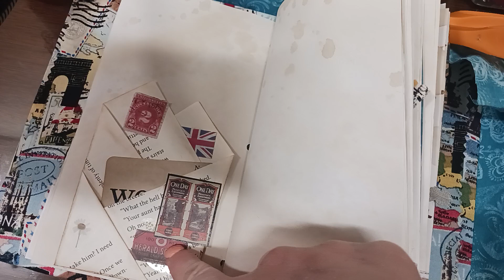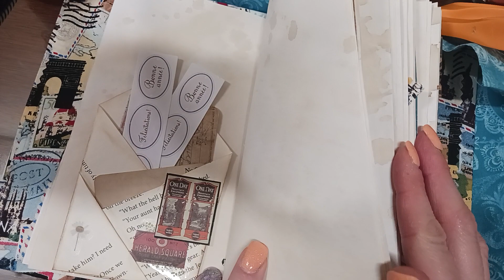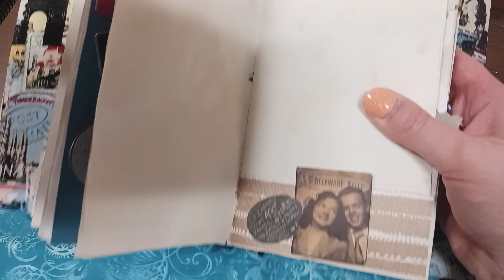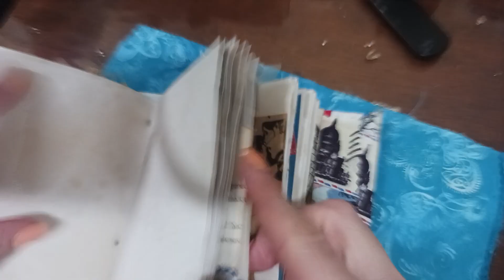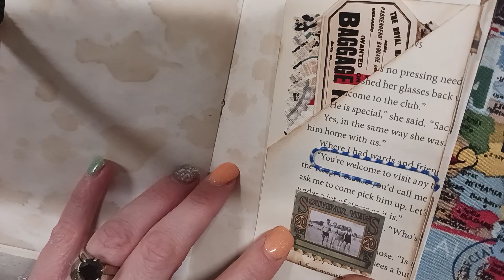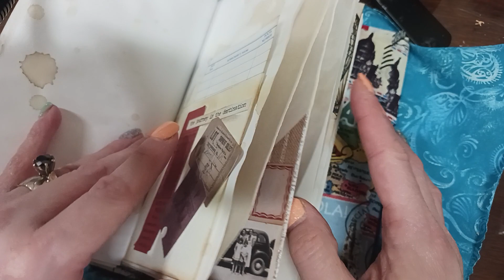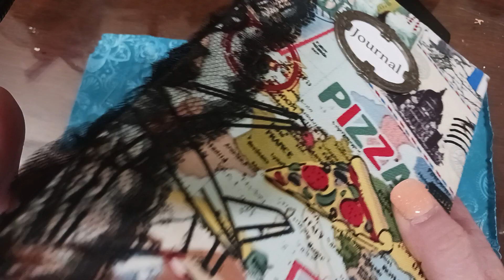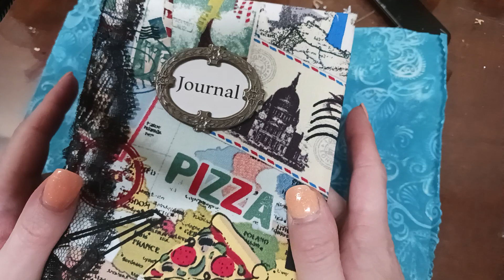Travel/Vacation Journal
My Etsy Shop